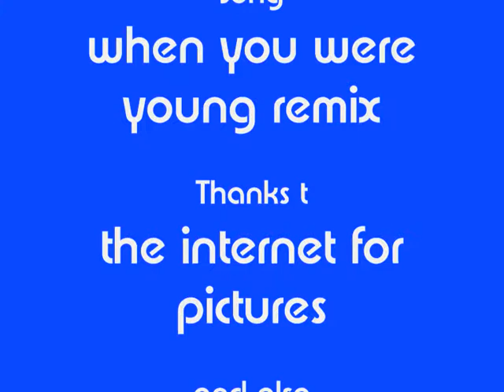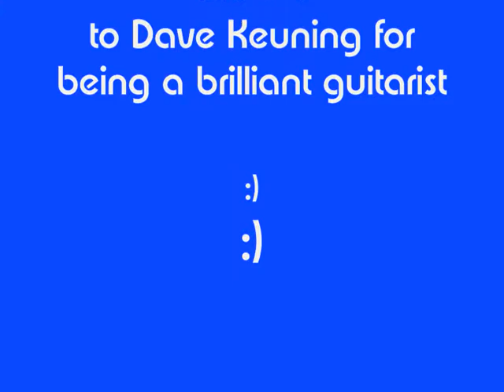Dave Keuning :)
well it isnt the best video on youtube but i just thought i would put together a few pictures of Dave Keuning the Guitarist for the Killers :)(cos he rocks my socks off). and i did put a very nice picture of the guys at the very end after the credits :) . also this is my very first video .